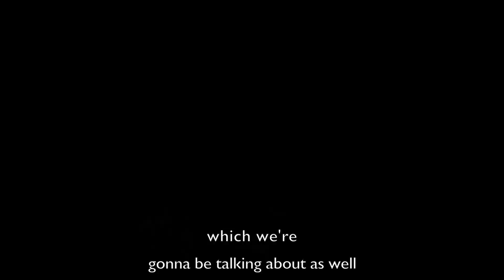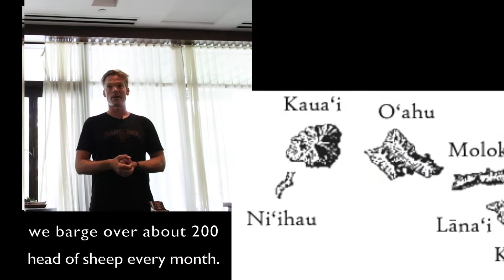BLT Steak Waikiki - "Man Cave Cuts" cooking demonstration with chef Fred DeAngelo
Chef Fred DeAngelo of BLT Steak Waikiki (formerly of Ola Cafe and He’eia Kea Pier General Store & Deli) teams up with Zach of Makaweli Meat Company and Maui Nui Venison to explore the world of locally produced 100% grass-fed beef (Kauai), Niiahu Ranch Lamb, Maui Nui Venison, Eland, and Oryx.

Chef DeAngelo then takes guest to the BLT Steak Kitchen where two teams prep, then grill some prime strip loin steaks.

The last segment Chef DeAngelo makes his wildly popular Maui Nui Venison tartare.

Bon appetit!